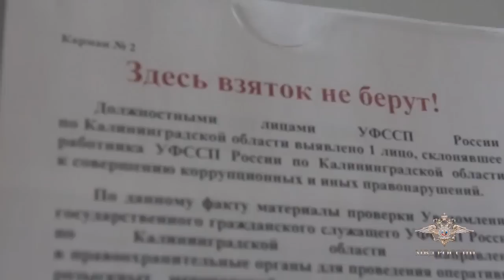В Калининграде задержали группу судебных приставов — взяточников